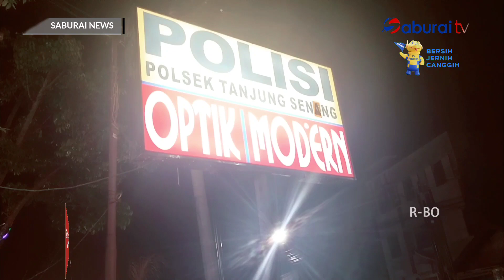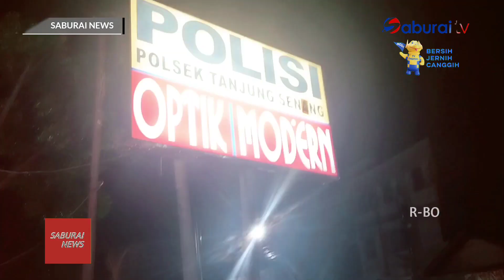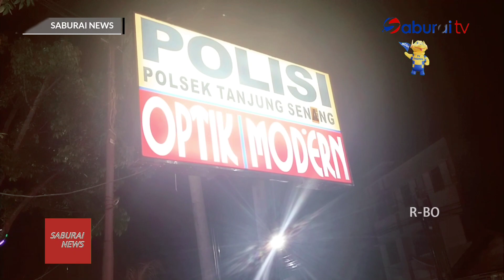Antisipasi Kejahatan C3, Polsek Tanjung Senang Gelar Razia - SaburaiNEWS